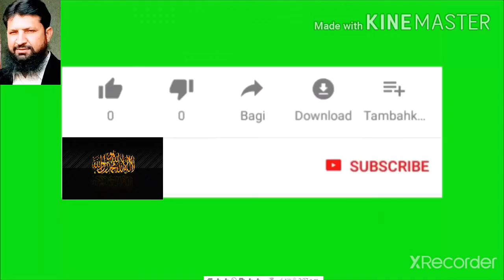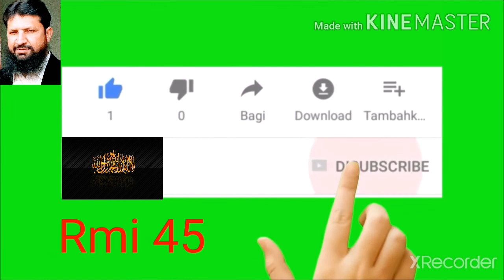بابر اعظم نے کوہلی اور اسمتھ کو پیچھے چھوڑ دیا۔Babar Azam ne kholi road asmit ko piche chhod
Test match me average ka record Babar Azam ne kholi aur asmit ko be piche chhod Diya.Babar Azam ne do sal ke dauran test match mein sabse jyada average ka record Apne naam Karke Smith aur koli ko bhi piche chhod Diya.